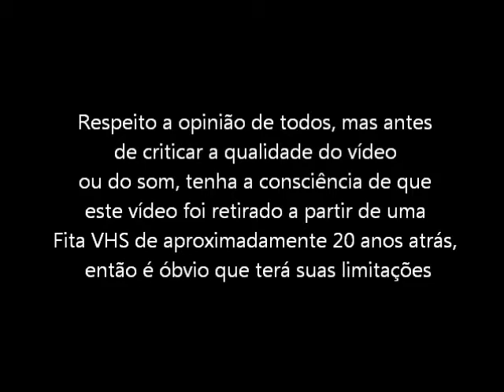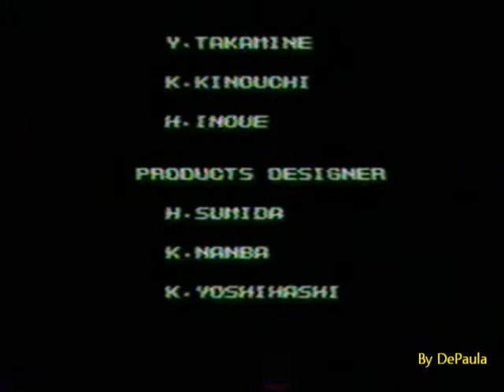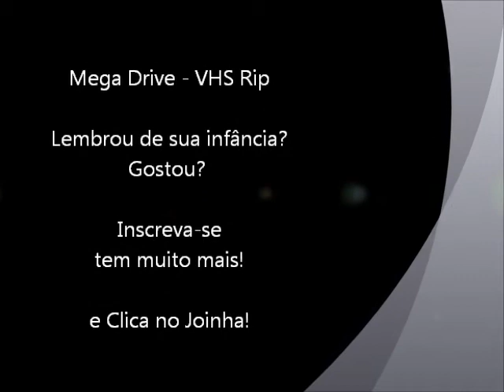Tartarugas Ninjas - The Hyperstone Heist (Mega Drive - VHS Rip) - Final do Jogo modo Easy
Final do jogo Tartarugas Ninjas - The Hyperstone Heist no modo Easy para Mega Drive / Sega Genesis. Vídeo retirado a partir de um VHS